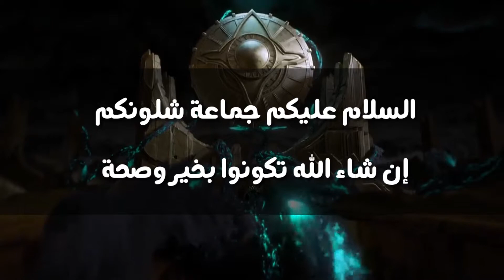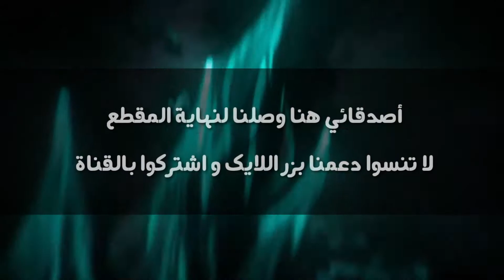Wild rift leona || وايلد ريفت ليونا 🔥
يا الف هلا بك و مرحبا في قناتنا 😍😍
اتمنى اعجبك المقطع😍❤👍🏻
تابعني علي الأنستاغرام  📸 :
رينيكتون ضد ناسوس، تحدي عمالقة وايلد ريفت - WILD RIFT RENEKTON VS NASUS
اشهر لعبة بالعالم بس عالموبايل 😎 League Of Legends Wild Rift
How To Play Wild Rift | أساسيات و شرح لعبة وايلد ريفت
يوميات المطوّرين: لمحة عن التحديث 2.3 - League of Legends: Wild Rift
wild rift the update arrived what's new🔥🔥 || وايلد ريفت التحديث نزل ،ما الجديد فيها 🔥🔥
WILD RIFT AKALI GAMEPLAY | MOST REQUESTED VIDEO!
اسهل 10 ابطال للاعبين وايلد ريفت الجدد / League of Legends Wild Rift
لعبت أكبر بطل نووب في وايلد ريفت 😂 - Wild Rift Master Yi Gameplay
4 NEW Champions + $365,000 Tournament! + BIG Changes in Patch 2.3 - Wild Rift News (LoL Mobile)
WILD RIFT IRELIA GAMEPLAY | NEW CHAMPION (Build & Runes)
10 نصائح ذهبية تحتاجها لاحتراف لعبة وايلد ريفت LEAGUE OF LEGENDS WILD RIFT
اقوى واصعب بطل في لعبة وايلد ريفت (زيد League of Legends Wild Rift (ZED | قيم بلاي
شرح مفصل عن البطل زيد | وايلد ريفت | Wild rift

أهلًا بك في League of Legends: وايلد ريفت - Wild Rift

Wild Rift: Welcome to League of Legends

League of Legends: Wild Rift 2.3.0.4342 من أجل Android - تنزيل

League of Legends: وايلد ريفت - التطبيقات على Google Play

‏League of Legends: وايلد ريفت على App Store

موقع دعم Wild Rift

ليغ أوف ليجيندز:وايلد ريفت - ويكيبيديا

League of Legends: وايلد ريفت for Android - APK Download
ghost وايلد_ريفت wildrift غوست leagueoflegendswildrift ليج_اوف_ليجيندز oudo_wildrift mobile_legends موبايل_ليجند League of Legends Wild Rift leona gameplay League of Legends Wild Rift leona gameplay League of Legends Wild Rift leona guide League of Legends Wild Rift leona build and runes
 ليج اوف ليجيندز موبايل تسمي League of Legends Wild Rift هتكون لعبة مخصصة للموبايل والكونسول ومنفصلة عن League of Legends علي PC